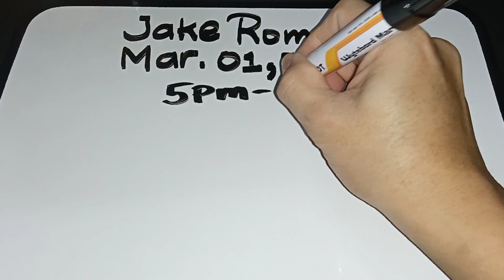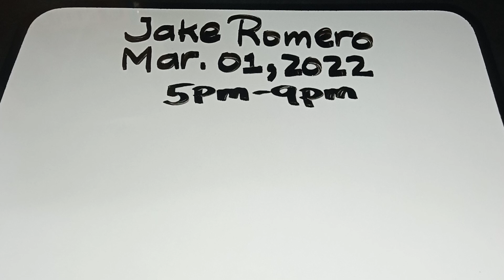PAHABOL SA 5PM-9PM (MARCH 01, 2023) PLEASE DON'T SKIP ADS..THANK YOU!